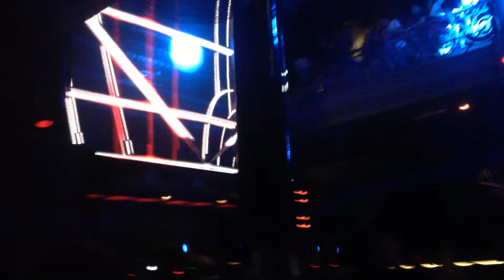Sasha Playing Caribou - Your Love Will Set You Free (C2's Set U Free Remix) @ State - 10.04.15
Sasha
Playing Caribou - Your Love Will Set You Free (C2's Set U Free Remix)
State, Buenos Aires, Argentina
10.04.15